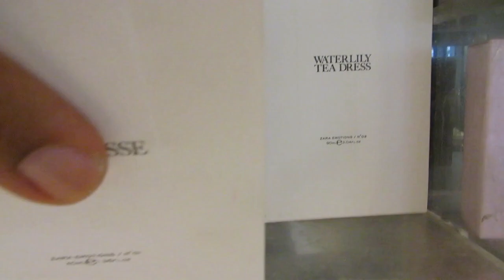ZARA VETIVER PAMPLEMOUSSE (ZARA EMOTIONS) - BEST ZARA SUMMER FRAGRANCE ! ♥ The Review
**OH The PARFUM !!